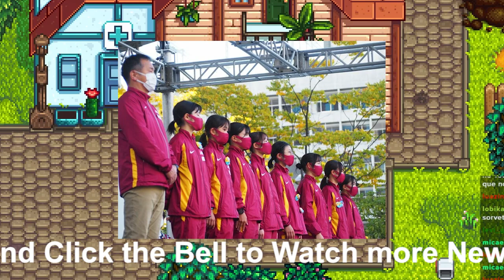「中学生にして完成形」“驚異の17人抜き”で話題のドルーリー朱瑛里は一体どこがスゴイのか？ 五輪ランナーたちも絶賛「非の打ち所がない」